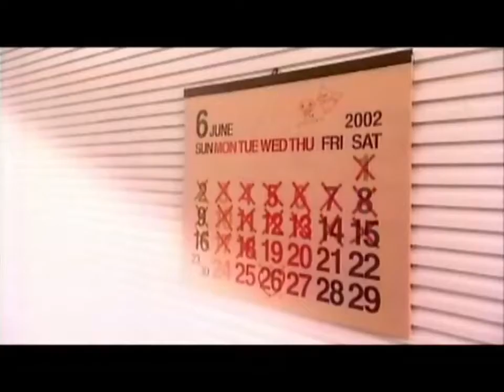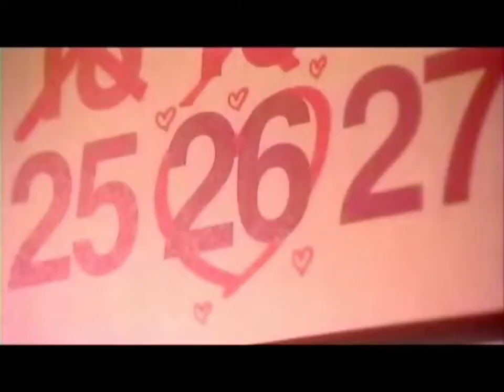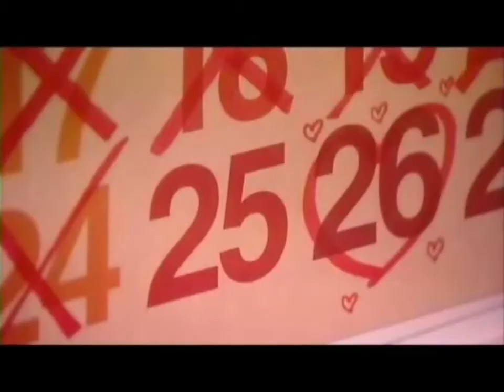Mayumi Iizuka 「Koi no Iro」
飯塚雅弓 「恋の色」